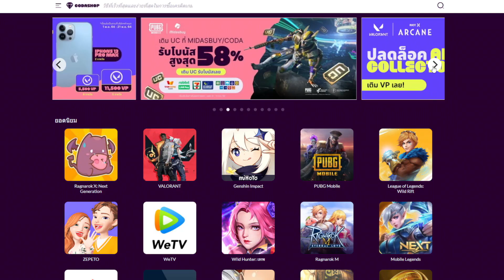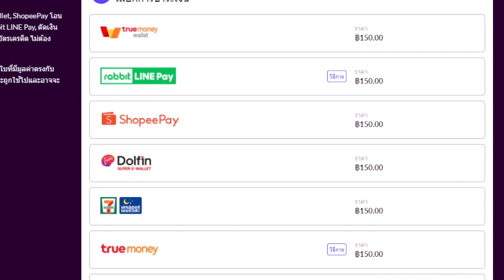P90 ปืนดียิงโคตรนิ่ง | BATTLEFIELD 2042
มาเล่นปืนใหม่จาก BF 2042 กันครับ เรียกว่าปืนจากภาค 3 จะง่ายกว่า 555 กับปืน P90 สายรูดน่าจะรุ้จักกันดีครับ